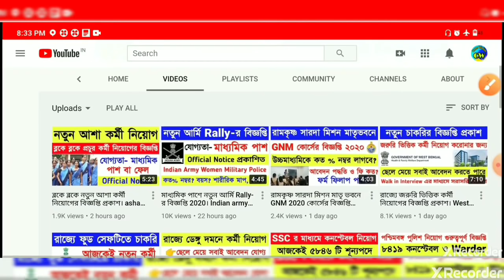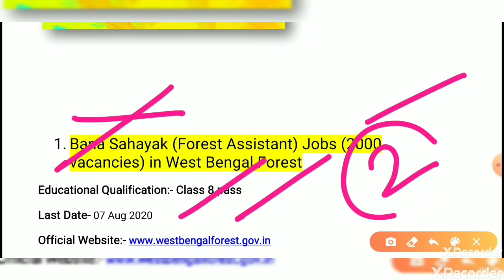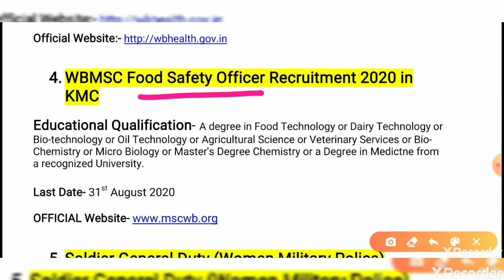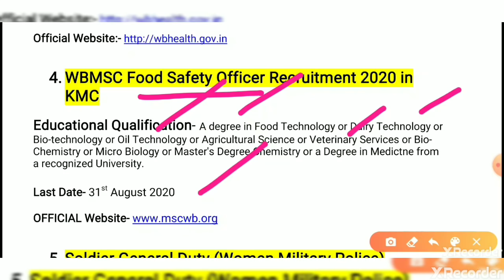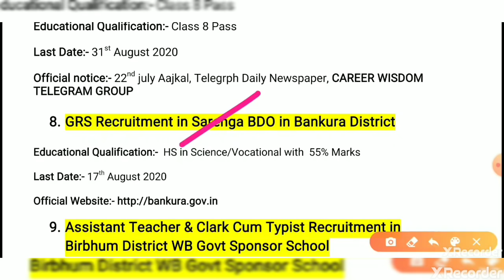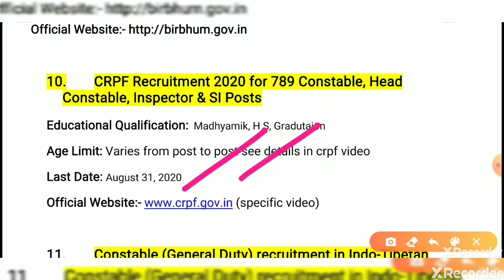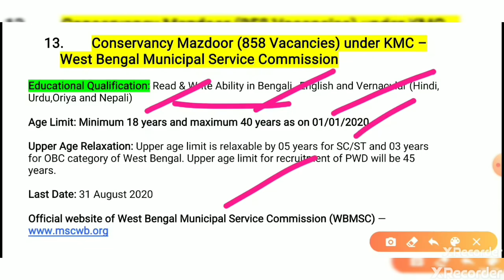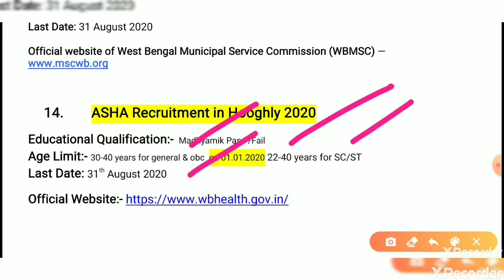বর্তমানে কোন কোন চাকরির ফর্ম ফিলাপ চলছে একনজরে দেখুন লাস্ট ডেট। wb govt jobs form fill up last date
West Bengal govt jobs form fill up last date official website educational qualifications